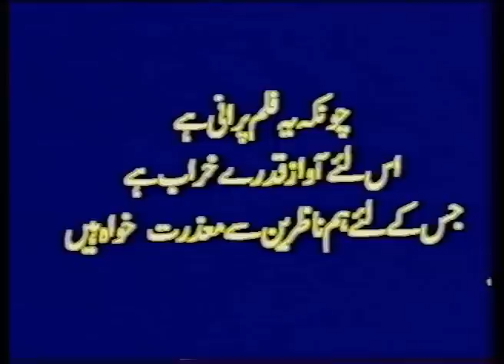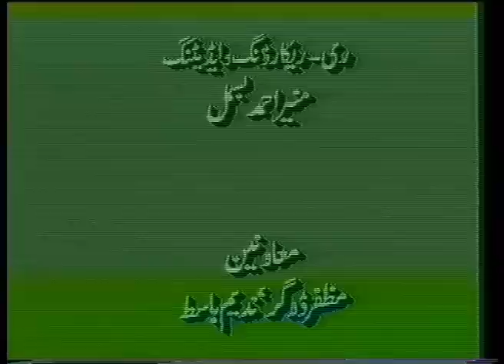Urdu Khutba Juma on April 13, 1984 at Islamabad, Pakistan by Hazrat Mirza Tahir Ahmad